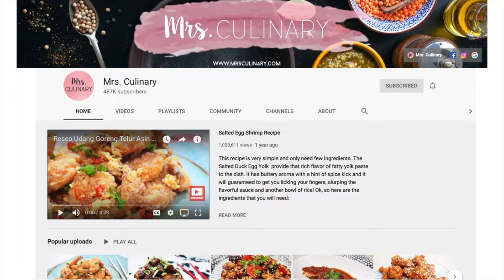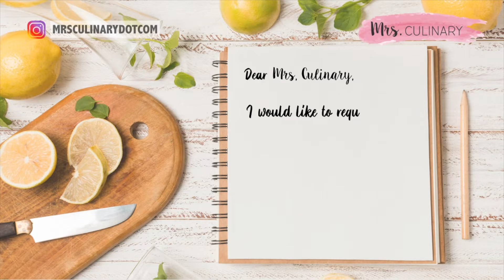UDANG SAUS GARLIC BUTTER (BISA KEPITING) BUATAN RUMAHAN RASA RESTORAN.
Resep Udang saus garlic butter bener bener enak. Perpaduan antara udang, bumbu butter, rasa gurih, dan manis memunculkan rasa yang khas yang tidak akan terlupakan, apalagi makannya dengan nasi hanget, di jamin pasti nambah terus. Bisa juga di makan dengan mashed potato dan juga jagung rebus. Bener bener enak banget..

BAHAN BAHAN UDANG GARLIC BUTTER

- 35 gr. + 4 Pcs. bawang putih
- 40 gr. bawang merah
- 60 gr. salted butter
- 2 sdt parsley kering
- 35 gr. bawang bombai
- 5 potongan bacon/ smoke beef
- 500 gr. udang
- 2 sdm kecap inggris
- 1 sdm saus tiram
- 1 sdm kecap ikan
- 1 sdm minyak wijen

ABOUT MRS. CULINARY:

Mrs. Culinary adalah salah satu dari orang-orang yang tidak hanya suka makan tetapi juga suka memasak. Sering kali ketika pergi keluar untuk makan dan menemukan beberapa hidangan yang enak, saya selalu membayangkan apa bumbu - bumbunya, apa resepnya dan bagaimana membuatnya? Jadi ketika akhir pekan tiba, saya selalu mencoba memasak masakan yang membuat saya penasaran itu. Dari situlah saya belajar memasak.

Perlu di ketahui, Resep yang di bagikan Mrs. Culinary, telah di uji, di coba beberapa kali hingga berhasil baru di bagikan ke kalian semua. Jadi, jangan kuatir akan rasanya, karena saya sendiripun orangnya sangat perfectionist.

Di channel Mrs. Culinary, kalian akan mendapatkan banyak resep resep dari restoran yang kalian bisa buat di rumah. Berbagai resep masakan Chinese, Indonesia, Thailand, Jepang, Korea dan bahkan masakan Western. Resep yang saya bagikan sangat mudah di mengerti, sederhana dan pastinya sangat lezat untuk dibuat di rumah. Sangat cocok untuk kalian yang ingin belajar masak.

Karena sangat suka dengan masakan Jepang, akhirnya saya berguru di Jepang untuk belajar masak di Jepang dari chef Jepang dan mendapatkan ilmu yang sangat bermanfaat.

Semoga apa yang Mrs. Culinary bagikan, bermanfaat bagi kalian semua.